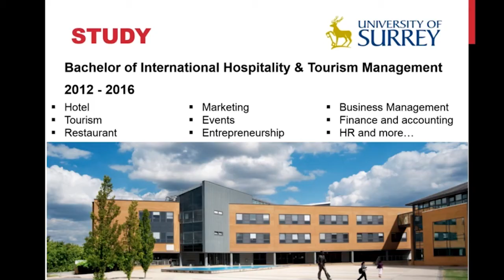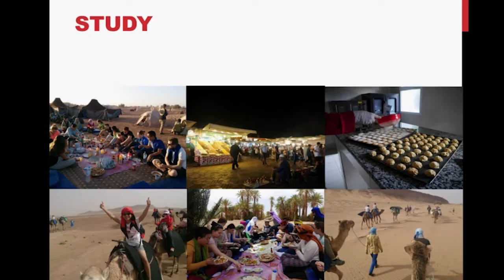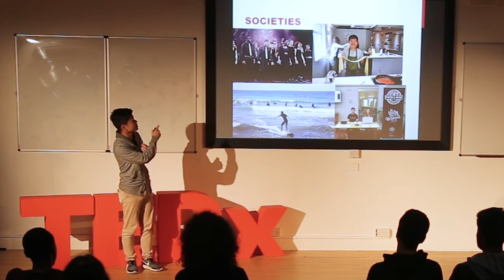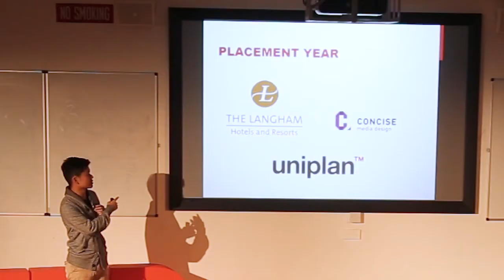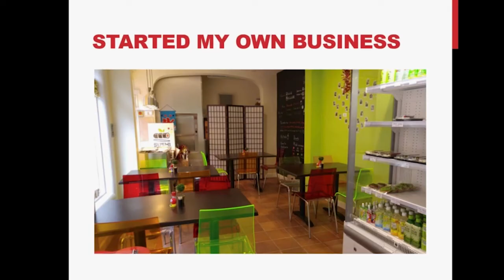From University To Sushi - How I Started My Own Restaurant | Calvin Jor | TEDxSurreyUniversitySalon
Ever wondered what comes next? How do you move from years of structured education into a career? In this talk, Calvin Jor explains how his journey through university and extracurricular activities helped him to achieve his dream of having his own business within a year of his graduation.

Calvin was born in Hong Kong and graduated from high school in Australia in 2011. He came to the UK to study Hospitality & Tourism Management in 2012 at the University of Surrey and joined the committee of 5 different societies. He graduated in July 2016 and has now opened his own business: Sushi Lab, a quick-service restaurant in Guildford town centre.